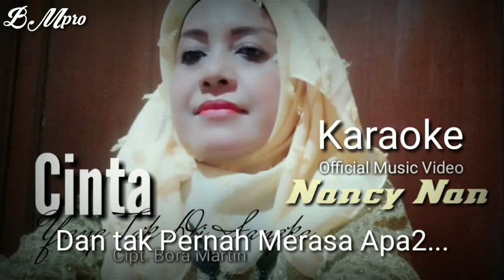Karaoke (Cinta yang tak di Sangka) Cipt. Bora Martin